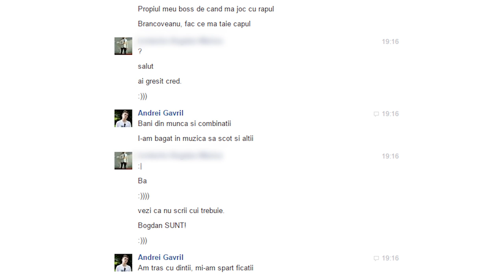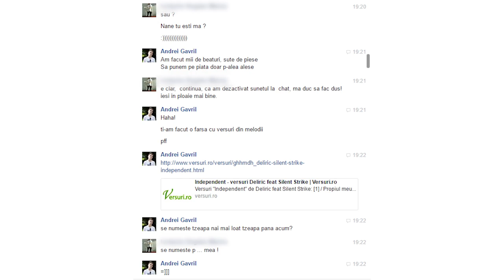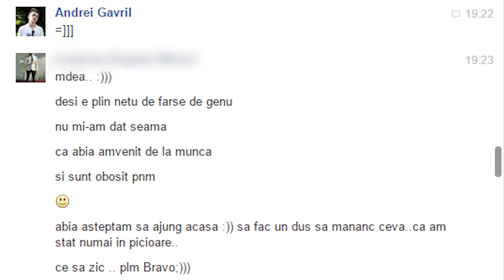FARSA LUI Bogdan-HairstyleByIBM CU VERSURI DIN MELODII!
Gami va prezinta un nou lyric prank. Sper sa va placa. (ᵔᴥᵔ)